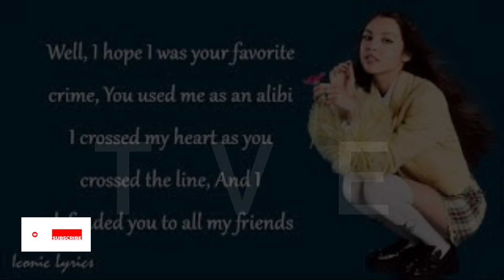DARREN ESPANTO TINANGGING GF SI CASSY LEGASPI. BESTFRIENDS LANG DAW SILA | Trendvibes Entertainment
DARREN ESPANTO NAGSALITA NA TUNGKOL SA TUNAY NA ESTADO NILA NI CASSY LEGASPI.  SA ISANG INTERVIEW, TINULDUKAN NA NG SINGER-ACTOR ANG TUNAY NA RELATIONSHIP STATUS NILA NG ANAK NI CARMINA VILLARROEL.